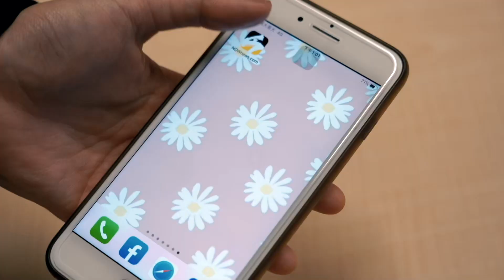T1／爆笑鏡頭！陳文宏遭判犯規找王志群討拍 球評哈孝遠開玩笑：以為找秘書長評理就可以改判？｜NOWnews